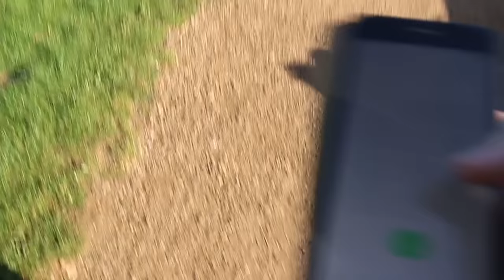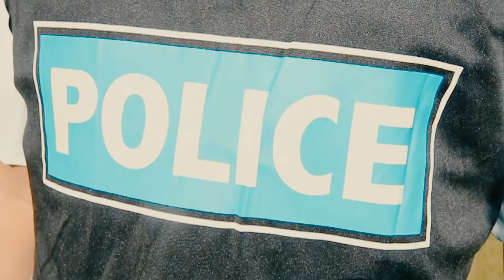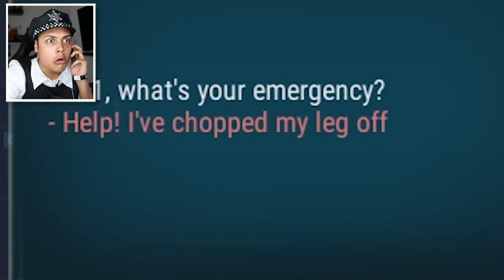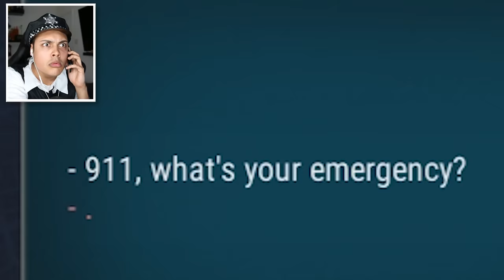I JUST GOT ROBBED!!! WHAT SHOULD I DO !?! 👮 (911 Operator)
HELP POLICE! IVE JUST BEEN ROBBED HELP!
 If we reach 10,000 likes I will play more of 911 Operator

 THANKS !!!